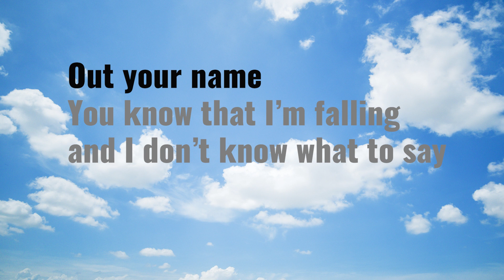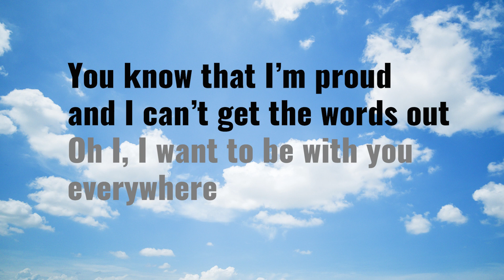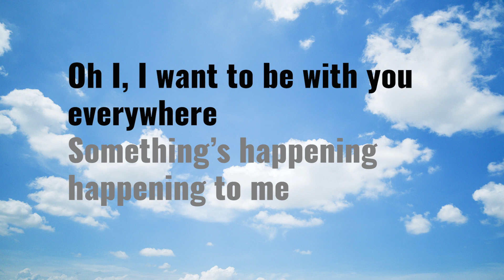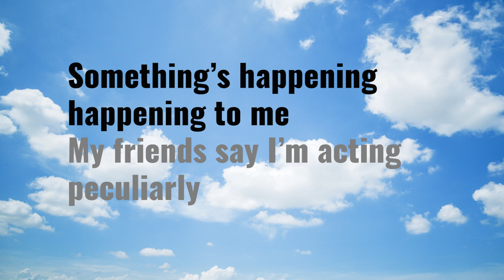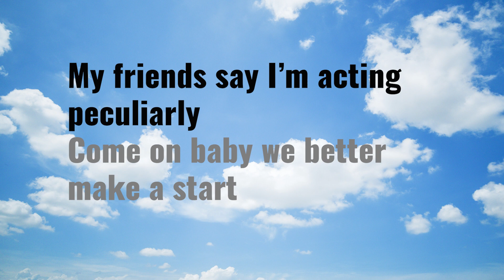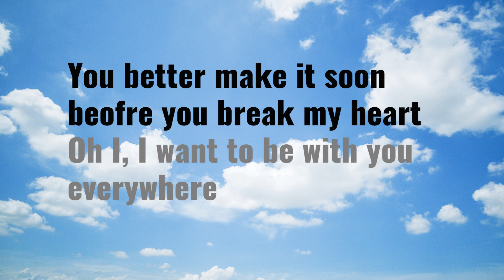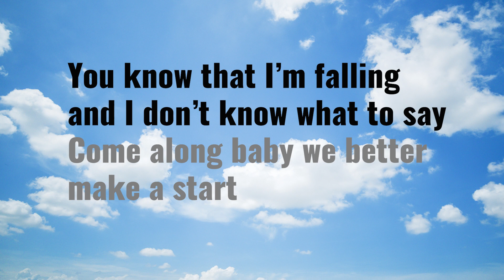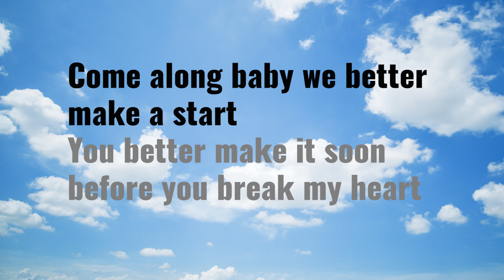Everywhere Fleetwood Mac (Acoustic Karaoke)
Singalong to Everywhere by Fleetwood Mac on acoustic guitar. Based on the William Fitzsimmons version. This was a request. Fell in love with this version when I heard it and thought it would be brilliant on acoustic guitar.